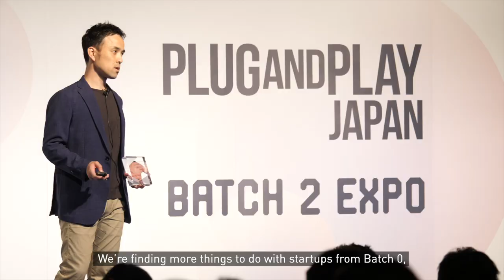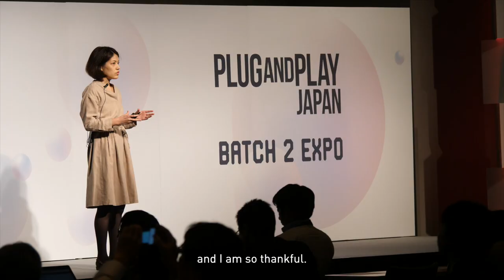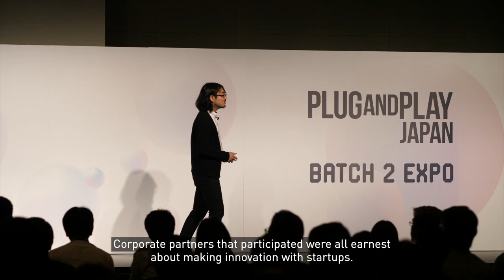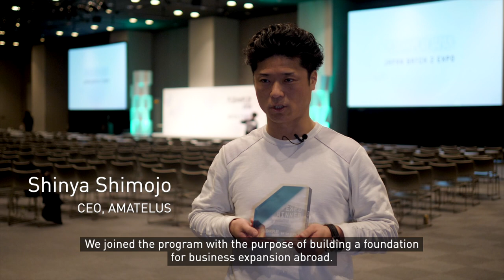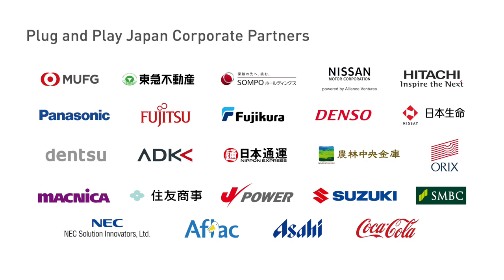Plug and Play Japan Batch 2 EXPO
Plug and Play Japan held 2 days EXPO (Demo Day) for their Batch 2 accelerator program on March 6th and 7th. 53 international and domestic selected startups pitched and 1,533 visitors attended the event.

16 awards were given to startups and corporate partners.

Plug and Play Japan is accepting applications from startups who are interested in joining our next program starting from June. Be sure not to miss this opportunity to expand your network and test your business in Japan! (Application closes at JST 23:59 Friday,  March 15th).

Please refer to the details of the program.